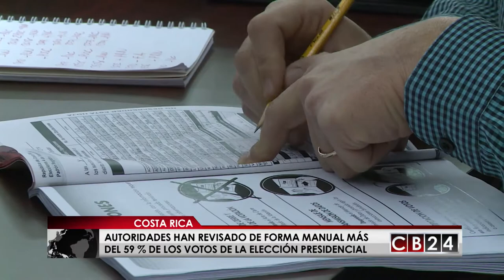Autoridades en Costa Rica han revisado más del 59 % de los votos de elección presidencial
El Tribunal Supremo de Elecciones; TSE, en Costa Rica continúa el escrutinio manual tras los comicios celebrados en este país centroamericano a inicios de este mes.

Hasta este lunes el ente electoral costarricense había registrado y contado más del 59 % de los votos de la papeleta presidencial.

A toda máquina, en dos sesiones diarias y usando todas las manos posibles, incluidas las del presidente del TSE, Luis Antonio Sobrado, así se realiza el escrutinio manual de los votos  emitidos por los costarricenses el pasado 4 de febrero para escoger al próximo presiente de esa nación de esta nación centroamericana.

La presencia de los magistrados busca salvaguardar el proceso en los puntos de revisión y corroborar el material, debido a la conformación de las mesas electorales el día en día de los comicios.

Tras la revisión del material presidencial, las autoridades realizarán la verificación de las papeletas de la elección para diputados.

El TSE también aclaró que no toda la información transmitida mediante Internet puede considerarse “publicitaria”.

En ese sentido el ente electoral afirma que “tal calificativo supone que dicha información se efectúe mediante un mecanismo de intromisión deliberada en la esfera personal del receptor, de forma tal que este tenga acceso a ese mensaje sin haberlo deseado con antelación, lo cual lleva aparejado al pago por tal publicidad (banners, desplegables, etc.)”.

Además, el TSE recordó a las autoridades del gobierno que la veda publicitaria gubernamental se mantiene hasta el 1 de abril, día en el cual se realizará el balotaje para elegir al próximo presidente de Costa Rica, entre Carlos o Fabricio Alvarado.